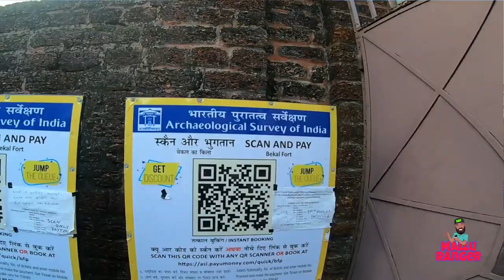BEKAL FORT | KERALA TOURISM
Credits:
Gopro app(Windows & Android)
VN editor(Android)
Filmora 9
Youtube Audio

My Gadgets:
Review Video of A mic- Boya BY M1 Lavelier Microphone.
Boya Mic in Amazon
Gopro hero 8 Black
Gopro hero 7 black
Mobile Phone Bracket Holder for Tripod
YANTRALAY SCHOOL OF GADGETS 3-Way Monopod Grip Arm Tripod Foldable Selfie Stick
Gopro Underwater Housing Waterproof Case
Action Pro 9H Tempered Glass GoPro Hero 7 6 5 (Pack of 3)
Car Windshield Window Mount Suction Cup Sucker Stand Holder For Gopro
SanDisk 64GB Extreme160MB/s R, 60MB/s

Tripod:
AmazonBasics 50-Inch Lightweight Tripod with Bag
Camera stabilizer 1/4 Screw Handheld Mini Universal Smartphone Holder Tripod